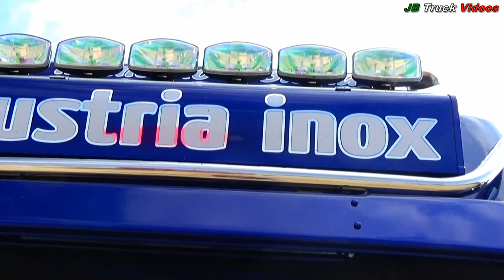Iveco Eurostar 520 - austria inox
BENVENUTI!!//WELCOME!!
Social:
In questo video potete ammirare questo mezzo vecchia scuola ovvero uno straordinario Iveco Eurostar 520 proveniente dall'Austria con personalizzazioni uniche realizzate da austria inox. Come ad esempio la colorazione e le fantastiche aerografie che rappresentano la Sicilia, anche le customizzazioni non mancano come le cromature e luci personalizzate.

In this video you can admire this old school vehicle: an extraordinary Iveco Eurostar 520 from Austria with unique customizations made by austria inox. Such as the coloring and the fantastic airbrushes that represent Sicily, even the customizations aren't lacking as the chrome and personalized lights.